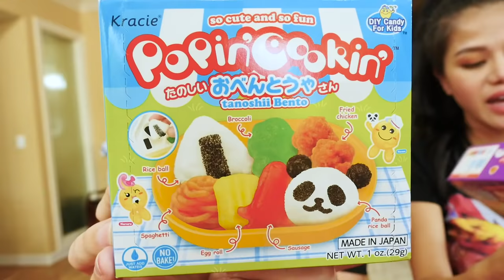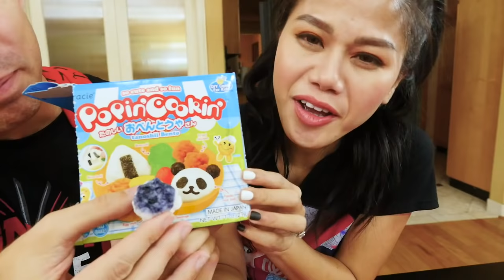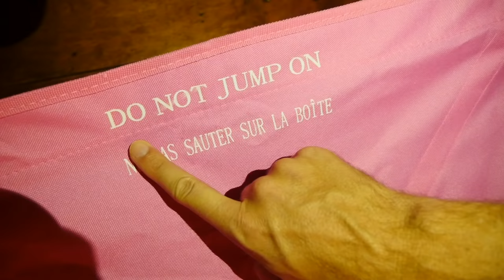WORLD'S SMALLEST TINY 24 HOUR CHALLENGE in MINI TESLA & FOUND ABANDONED MYSTERY BOX (you decide)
Who will win this TINY 24 HOUR CHALLENGE?
▶ CWC Spy Gadgets Mystery Box httpsr://youtu.be/tPQlU692afA

After Chad Wild Clay and I went EXPLORING HAUNTED ABANDONED TOWN Searching for YOUTUBE HACKER, we got TRAPPED IN AN ABANDONED TOWN & ESCAPE THE YOUTUBE HACKER'S MOUSETRAP CHALLENGE (TESLA MISSING).  In the town we found a lot of clues with the letter J on it, and our Tesla got stolen, and the hacker left us a challenge where we couldn't set off any mousetraps!!  The clues on the traps were puzzle pieces which we had to solve which led us to a MINI TESLA!  We found another note where we had to do a 24 hour challenge of tiny food and driving our tiny tesla. My instagram followers helped control my life. After the challenge was completed inside we found a mask and a tiny cassette tape in the frunk. We then found a mystery box waiting at our door for us! Can't wait to do a mystery box unboxing challenge haul. We may be getting closer to solving this hacker mystery! We were inspired by our friends Stephen Sharer DONT Push the Wrong MYSTERY BOX into the Water! (POND MONSTER) and MATTHIAS 10 of the World's Smallest Working Products! !

Watch my friend’s awesome videos:

SaraBeautyCorner - DIY, Comedy, Makeup, Nail Art -DIY Room Decor! Decorate and Organize your Room Like a Champ! 10 DIY Room Makeover Ideas!

Write me a letter or send stuff to:
Vy Qwaint